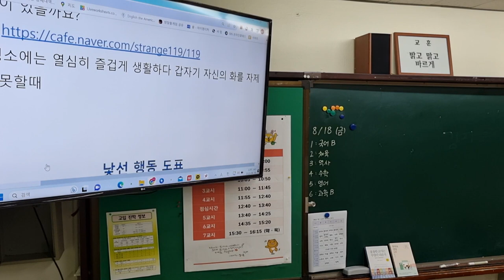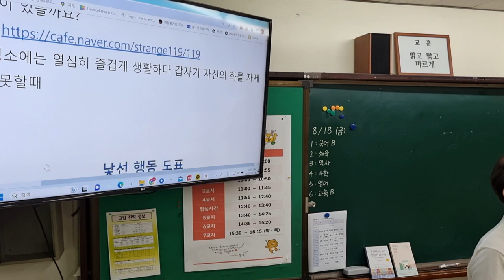분노조절의 중요성